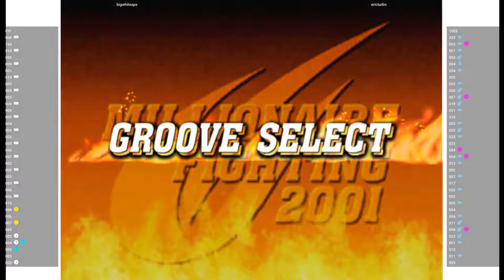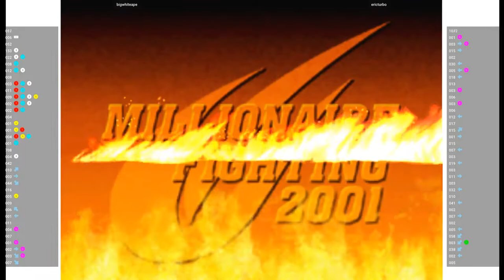CVS2 -bigwhiteape VS ericturbo